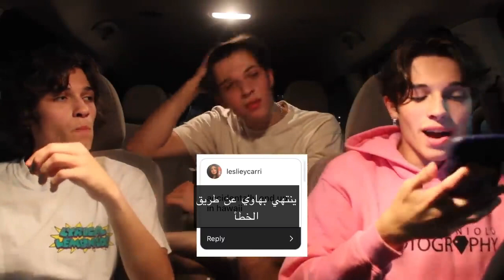WHICH TRIPLET IS MOST LIKELY TO…-PART1 (ARABIC SUB)